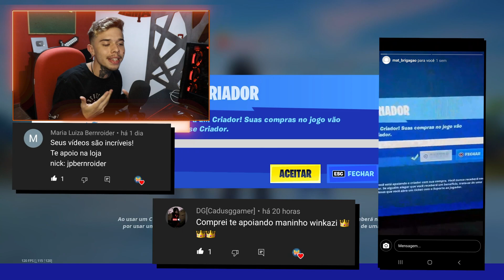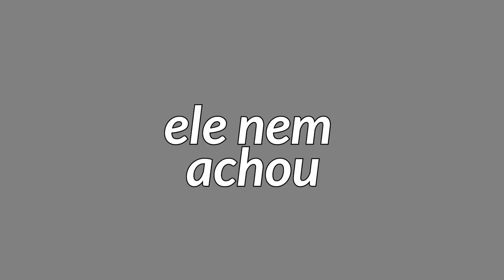ACORDANDO o NOVO MONSTRO DINOSSAURO do FORTNITE CAPÍTULO 3!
O NOVO CAPÍTULO 3 TEMPORADA 1 do FORTNITE BATTLE ROYALE trouxe NOVOS DINOSSAUROS GIGANTES para o mapa do jogo! Nesse vídeo vou mostrar para vocês os NOVOS DINOSSAUROS DESCONGELANDO no FORTNITE! Será que conseguiremos acordar o dinossauro?! Confira tudo nesse vídeo! Quem sabe podemos acordar o NOVO MONSTRO DO FORTNITE CAPITULO 3 TEMPORADA 1!

00:00: Fala ai maninhos!
00:05: Apoie WINKAZI na loja de itens!